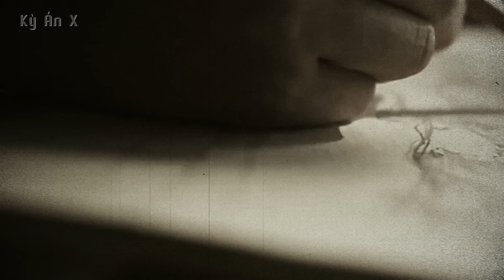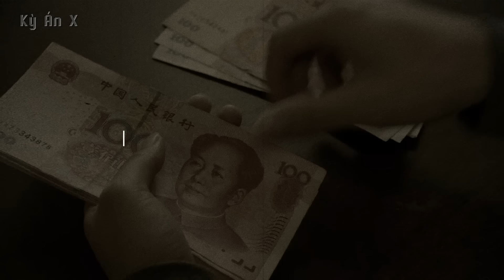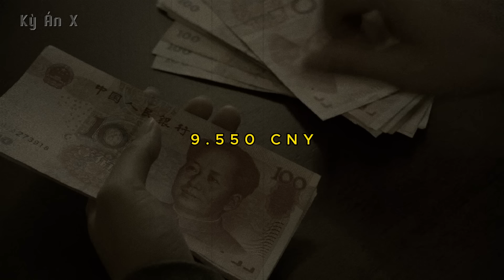Kỳ Án Trung Quốc: Bàn Tay Á.c Ma Trong Bóng Tối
🌳 Momo : 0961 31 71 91
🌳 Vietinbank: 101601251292